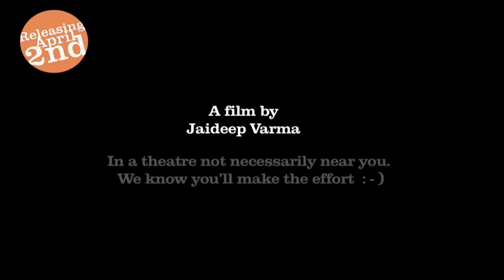Kandisa 60 sec promo for 'Leaving Home: The Life and Music of Indian Ocean'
Promo for the film 'Leaving Home: The Life and Music Of Indian Ocean', directed by Jaideep Varma, releasing nationally on April 2nd, 2010.